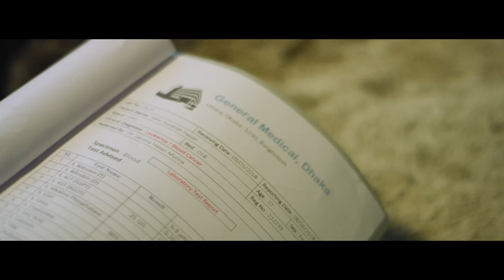Rajkumar | রাজকুমার | Pritom Hasan | Sunerah | Angshu | Bangla Song 2018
Tune/Music/Singer: Pritom Hasan
Lyric : Shuvro, Rahul & Pritom
Cast :  Pritom Hasan & Sunerah Binte Kamal
Cinematography : Raju Raj
Edit : Bammy Rahman & Taneem Rahaman Angshu
Direction & Color : Taneem Rahaman Angshu
Label : Dhruba Music Station
" In Association With TANTRA "

*** Watch the full song to get detail info.

TT লিখে একটি স্পেস দিয়ে 7674709 লিখে পাঠিয়ে দিন 5000 নাম্বারে।